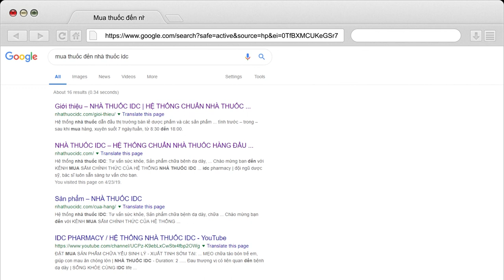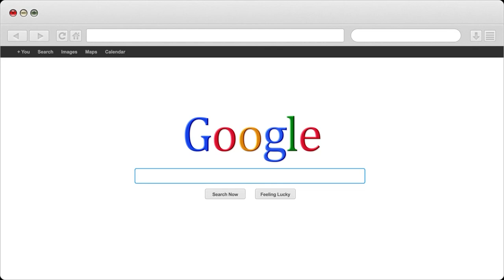Rối loạn tiền đình có nguy hiểm không | Nhà Thuốc IDC Pharmacy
1- Nhà Thuốc IDC 81-A9 Hồng Mai, HBT, Hà Nội
2- Nhà Thuốc IDC 167 Bạch Mai, HBT, Hà Nội
3- Nhà Thuốc IDC 258 Khương Trung, Thanh Xuân, Hà Nội
4- Nhà Thuốc IDC CT2B Huyndai, Hà Đông, Hà Nội
5- Nhà Thuốc IDC Nam Hồng, Đông Anh, Hà Nội
6- Nhà Thuốc IDC Dục Tú, Đông Anh, Hà Nội
7- Nhà Thuốc IDC Xuân Nộn, Đông Anh, Hà Nội
8- Nhà Thuốc IDC An Đà, Đặng Xá, Gia Lâm, Hà Nội
9 – Nhà Thuốc IDC 15/5 Phạm Ngũ Lão, Tp Trà Vinh
10- Nhà Thuốc IDC 84 Nguyễn Văn Trỗi, Tp Nam Định
11- Nhà Thuốc IDC 132 Nguyễn Công Trứ, Tp Ninh Bình
12- Nhà Thuốc IDC Đông Sơn, Tp Thanh Hoá
13- Nhà Thuốc IDC Thạch Lựu, Thạch Hà, Hà Tĩnh
14- Nhà Thuốc IDC 12 Nguyễn Thị Duệ, Tp Hải Dương

Người Chịu Trách Nhiệm Chuyên Môn Về Dược Của Cơ Sở:
Họ và Tên: Phùng Thị Chính
Trình Độ Chuyên Môn: Dược Sỹ Đại Học
Chứng Chỉ Hành Nghề Dược Số: 01156/HNO-CCHND do Sở Y Tế Hà Nội Cấp Ngày 30/09/2013